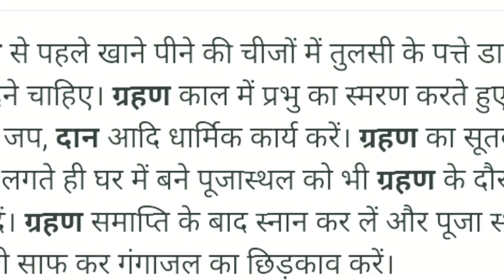सूर्य ग्रहण काल शुभ कैसे हो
Siddh Baba